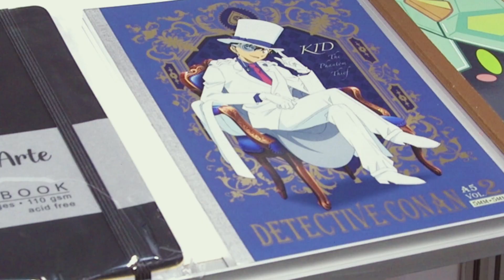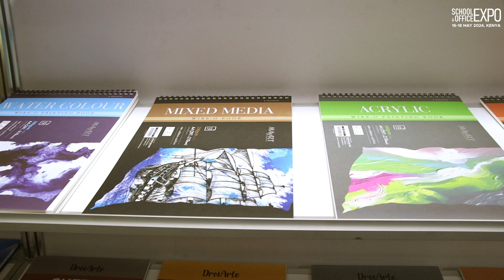School & Office Expo 2024 Kenya | MayPap | Malaysia | Exhibitor Byte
MayPAP stands as a distinguished brand specializing in premium paper stationery for office, school, and handicraft products. Embrace inspiration through their commitment to product excellence and innovation, ensuring utmost customer satisfaction. Gain deeper insights from Mr. Marcus Lim Fang Jiun, Export Manager, as he elaborates on our brand's offerings at School & Office Expo 2024 in Kenya.

SCOFEX is Africa’s Leading Trade fair for Stationery, Paper, School & Office Supplies Industry.